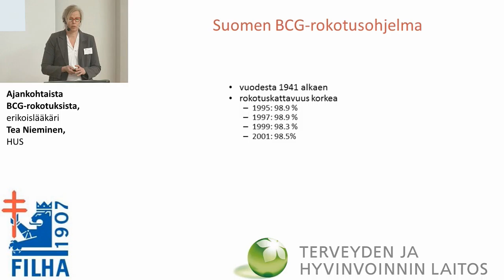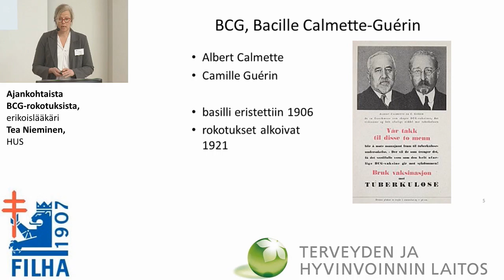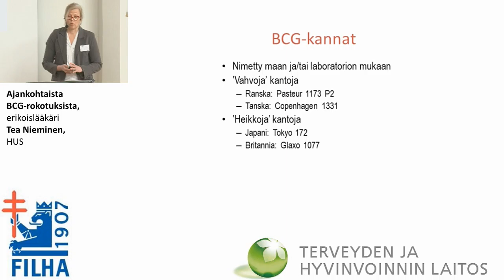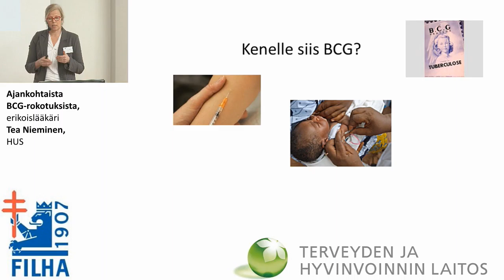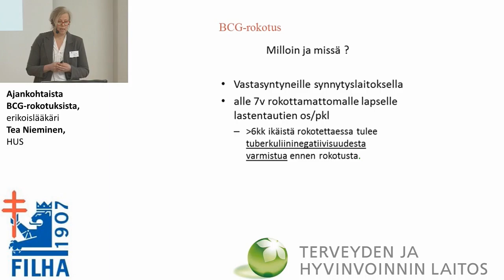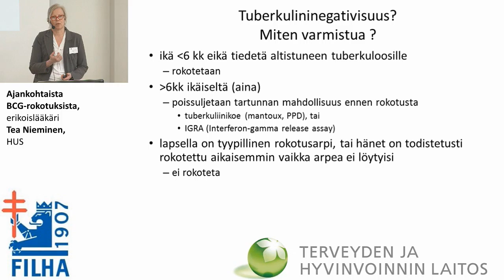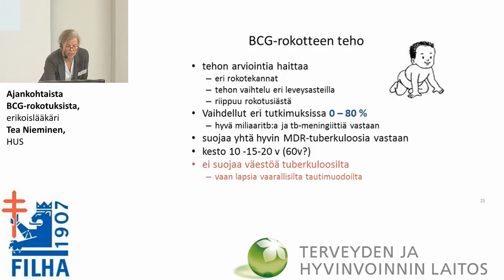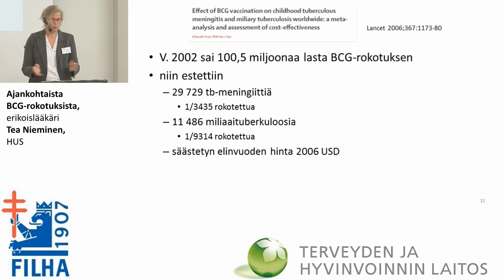Ajankohtaista BCG-rokotuksista, erikoislääkäri Tea Nieminen, HUS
Tartuntatautikurssi 2016